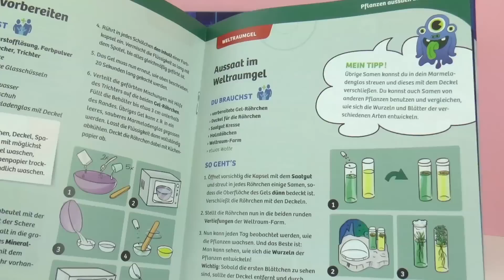زراعة النباتات في السلايم هل يعقل؟ فى محطة أبحاث الفضاء